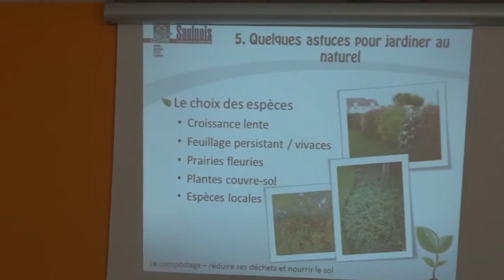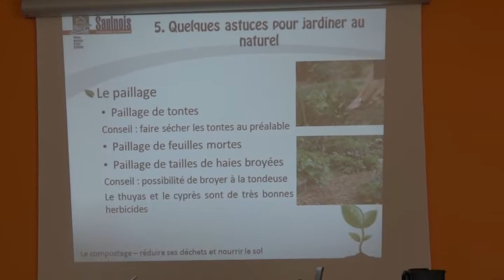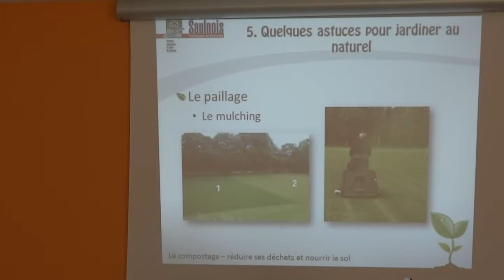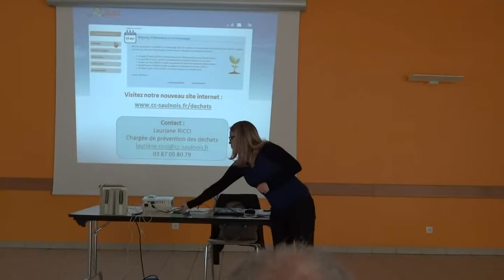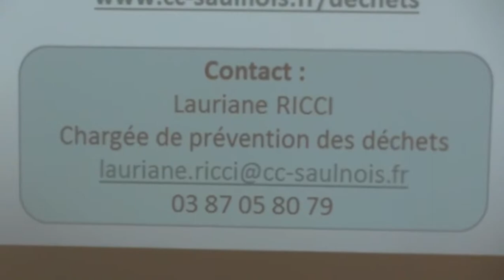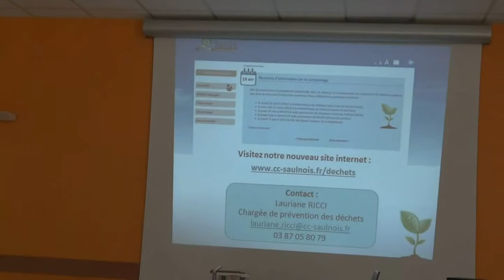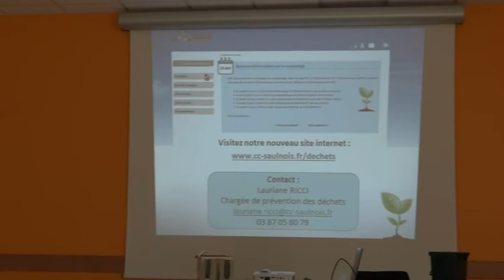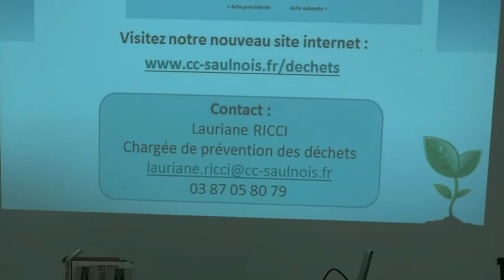Conférence de Laurianne Ricci de la CCS, à Moyenvic sur le compostage (3ème partie)